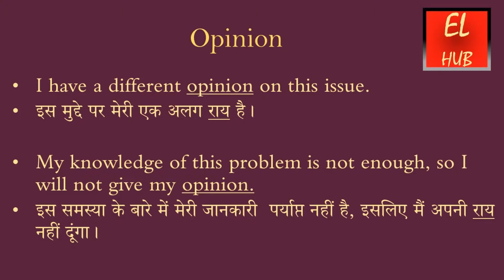Opinion meaning in Hindi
Opinion का हिंदी में मतलब.Opinion Meaning in Hindi with examples